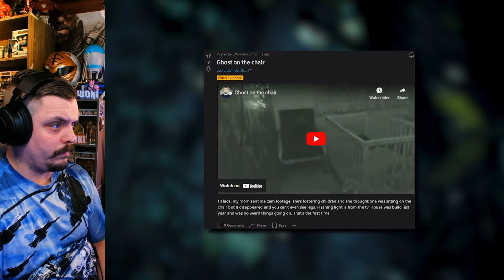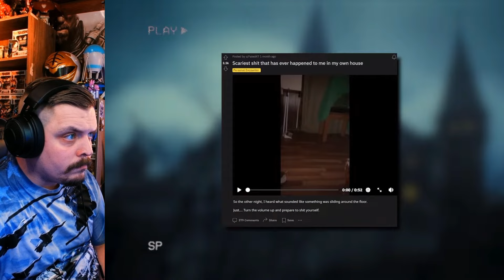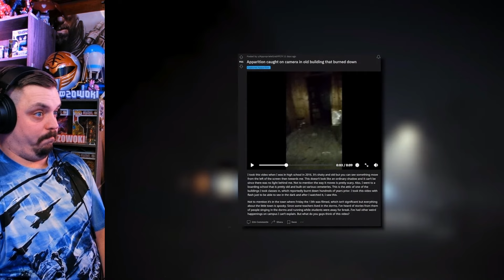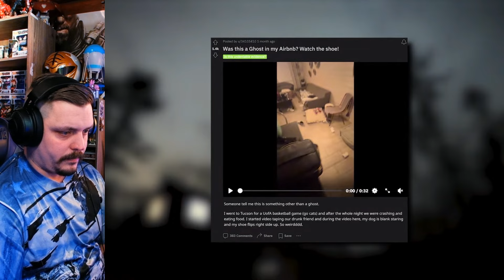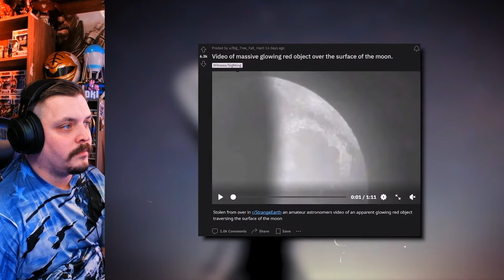WARNING: 10 Scary Videos You Must Never Watch Alone! | REACTION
Are you brave enough to watch these 10 scary videos alone? In this reaction video, we take a look at some of the creepiest and most chilling videos on the internet. From supernatural encounters to unexplained sightings, these videos will keep you on the edge of your seat. But be warned, you may want to sleep with the lights on after watching these spooky clips!